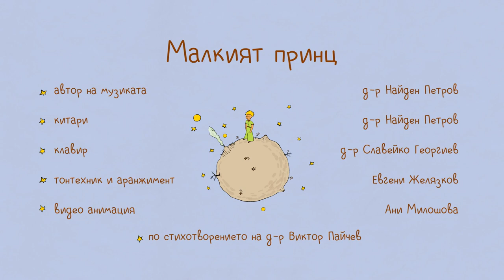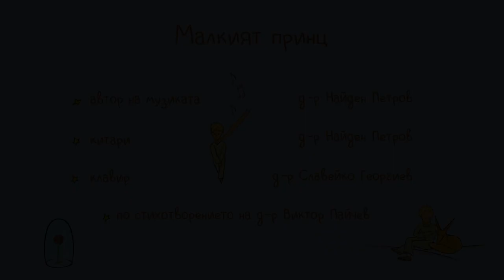Малкият Принц, Др. Найден Петров || The Little Prince - Dr. Nayden Petrov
Малкият Принц, Др. Найден Петров

Автор: Д-р Найден Петров
Китари: Д-р Найден Петров
Клавир: Д-р Славейко Георгиев
Тонтехник и аранжимент: Евгени Желязков
Видео Анимация: Ани Милошова

по стихотворението на Д-р Виктор Пайчев

The Little Prince - Dr. Nayden Petrov

Author: Dr. Nayden Petrov
Guitars: Dr. Nayden Petrov
Piano: Dr. Slaveyko Georgiev
Tone technician and arrangement: Evgeni Zhelyazkov
Video Animation: Ani Miloshova

based on the poem by Dr. Viktor Paichev